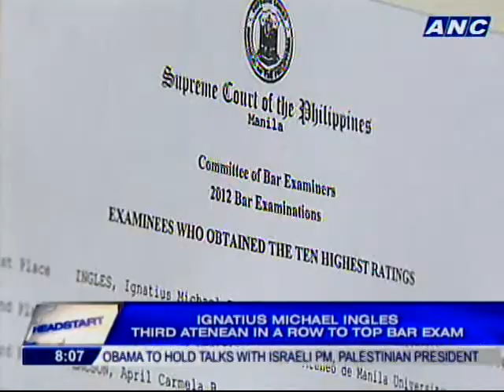Ignatius Michael Ingles is third Atenean in a row to top bar exam